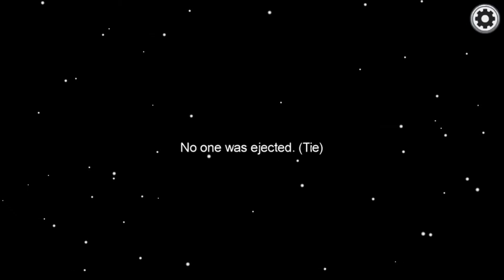My First Win In Among Us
Today I Won A Game In Among Us!